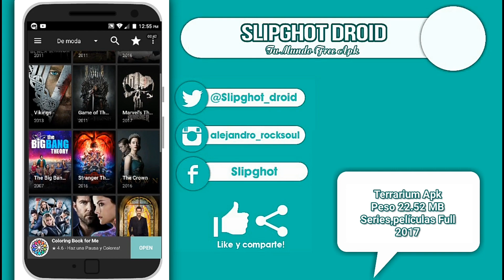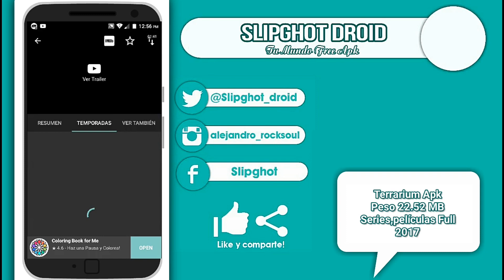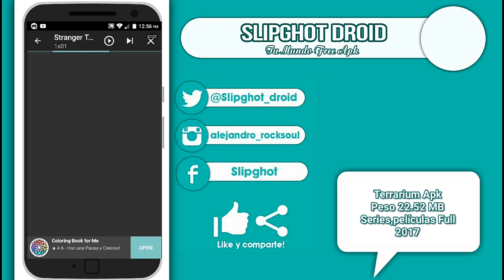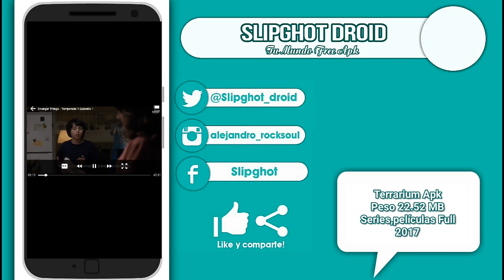PELICULAS Y SERIES DE ESTRENO GRATIS 2018 TERRARIUM APK ANDROID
Si te pide descargar la App Mega descargala gratis de la Google play, confimala ingresando a tu correo una vez registrado y listo descarga full!

Intenta poniendo esta cuenta si no quieres crear una:

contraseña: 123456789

♥♥Diseñador Oficial Del Canal ♥♥